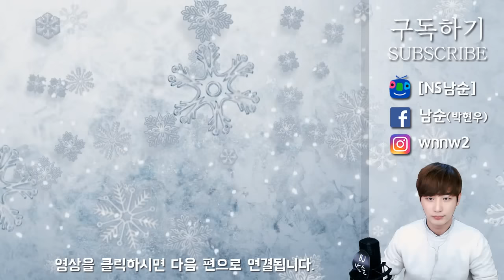[남순] 개깜놀 11자 복근에 우리 모두 '꽃웃음' 풀버전 3부